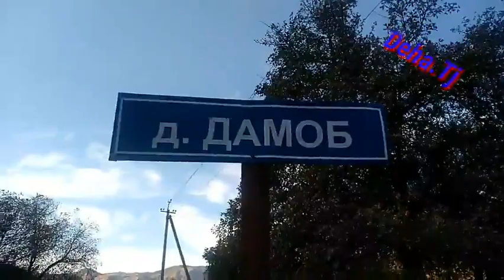К 700 . Дехаи Дамоб.